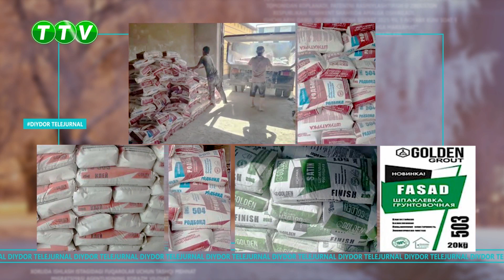DIYDOR TELEJURNALI (23.02.2023)